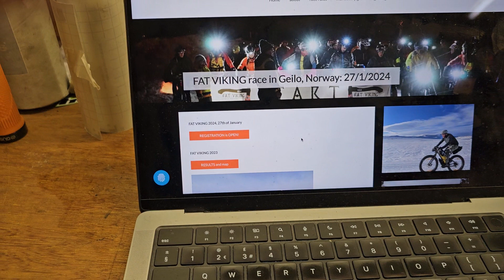I've only been and done it.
So it's done, I've entered the 2024 Fat Viking Fat bike race in Geilo Norway.

Many thanks
About me.
35 plus years as a bicycle mechanic and wheel builder, frame designer, rider, shop owner, owner of Smokestone bikes.